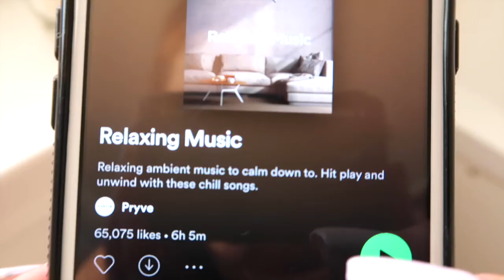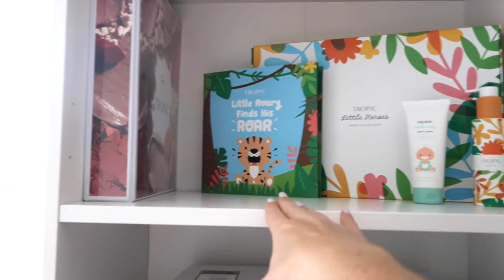TROPIC SKINCARE TEAM COCKTAIL PARTY | TROPIC SKINCARE AMBASSADOR | Charlotte Jordan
And join me on our first Tropic Skincare Team Party in over 18 months! We enjoyed plenty of cocktails, prosecco & lots of laughs together, which has been long awaited & I loved every minute and had my first hangover in about 2 years!